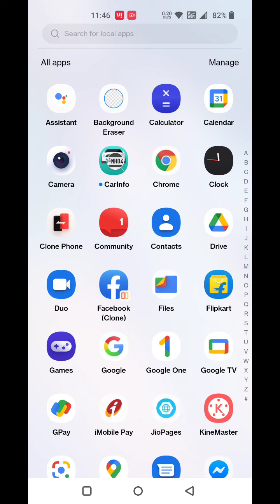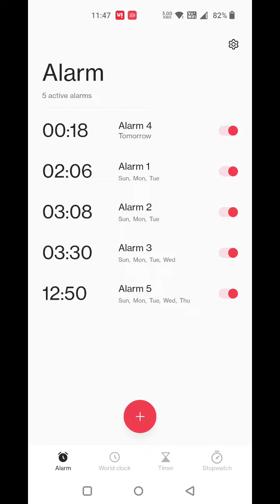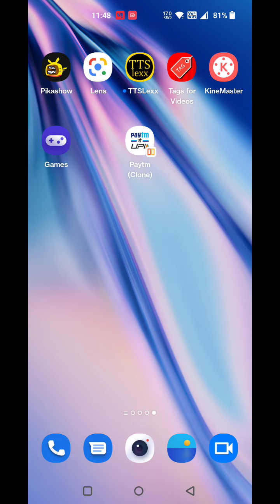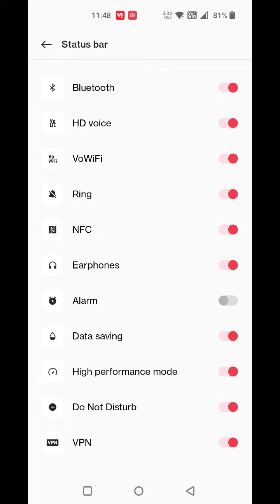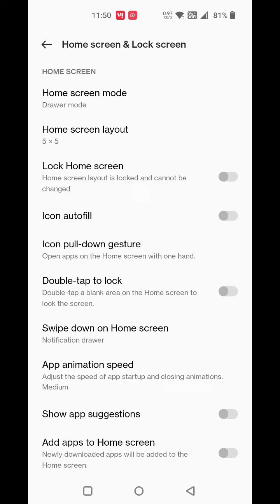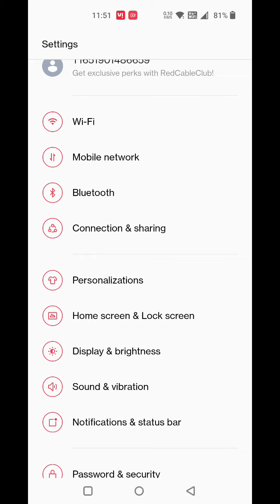How To Set Alarm in Oneplus Nord CE 2 Lite , Oneplus Nord CE 2 Lite Alarm Setting , Alarm Setting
How To Set Alarm in Oneplus Nord CE 2 Lite , Oneplus Nord CE 2 Lite Alarm Setting , Alarm Setting in Oneplus Nord CE 2 Lite

How To SetAlarm in Oneplus Nord CE 2 Lite , Oneplus Nord CE 2 Lite Alarm Setting , AlarmSetting in Oneplus Nord CE 2 Lite